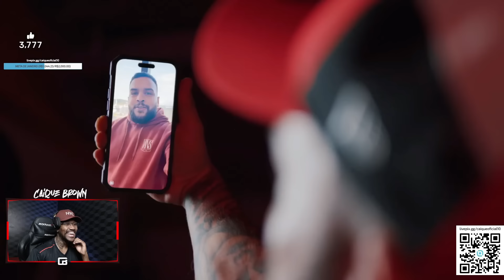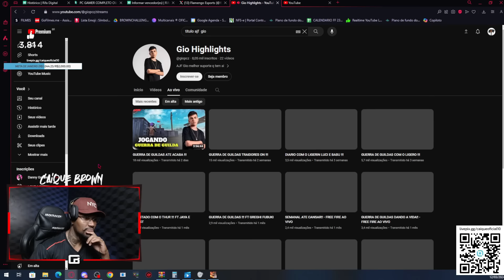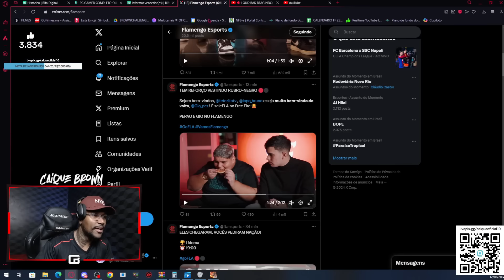GIO E PEPÃO NO MALVADÃO FLAMENGO | QUE TIMAÇÕ SENHORES!!!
CRIA A CONTA E DEPISITA 10$ E GANHA OS 10$ DE VOLTA

▶️ FAÇA SUA DOAÇÃO E FORTALEÇA A LIVE! 🥰

" MESMO QUE SEJA DIFÍCIL, NÃO PARE, VOCÊ PODE!"